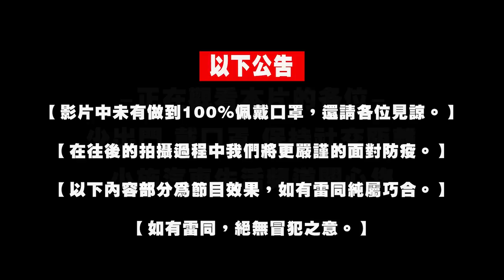【小施又來了】隔了五個月香香女用車回估~科P會出多少!? / 2017 MAZDA 3 2.0 5D